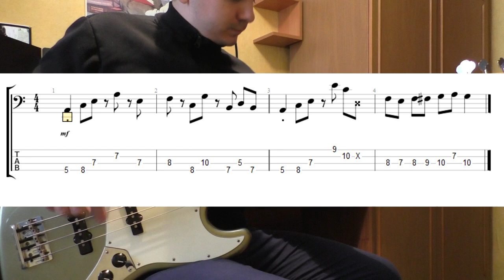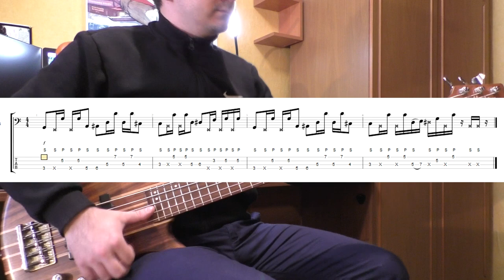5 риффов на каждый день🎸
Практика дело важное. Иногда в голове настолько пусто, что даже не знаешь что и поиграть. Видео для тех кто хочет размять мозг и пальцы пасмурным осенним вечером.

Кино - мы хотим танцевать
Miranda Sykes - Only one way
RHCP - Give it Away
RHCP - Aeroplane
Weather Report - Gibraltar